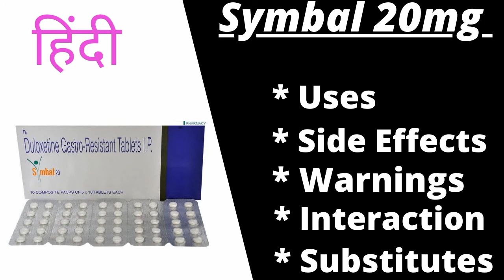symbal 20 mg tablet use in hindi, symbal 20 mg tablet side effects, duloxetine 20 tablet use in hind